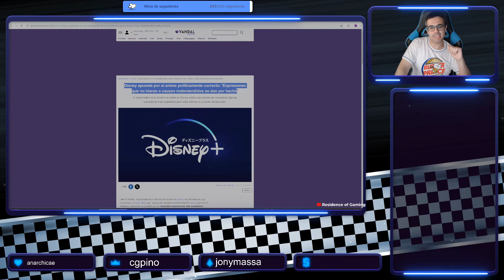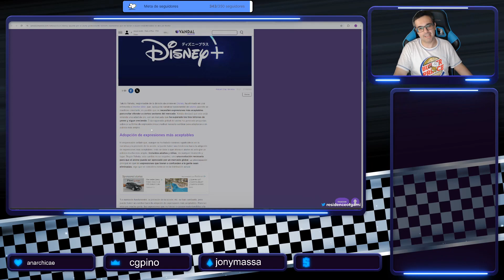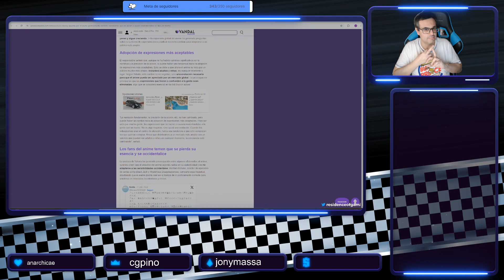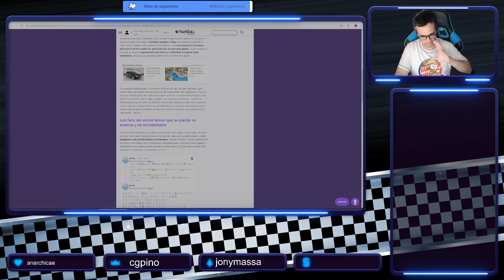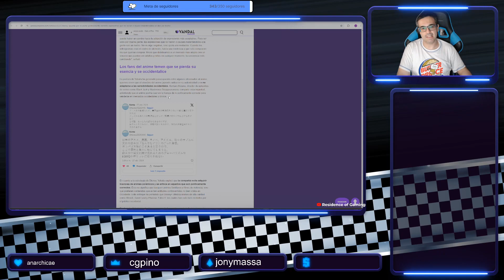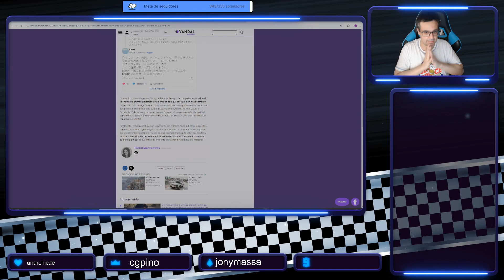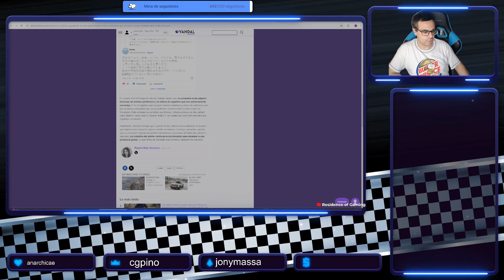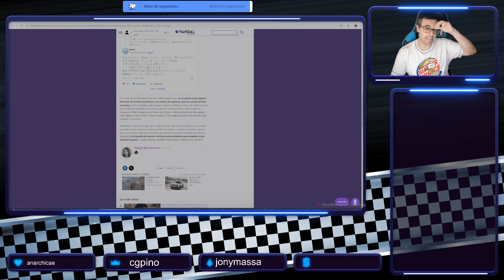DISNEY se marca un INTERNET EXPLORER e INVIERTE EN ANIME JAPONÉS (Políticamente correcto, eso sí) 🤔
Conviértete en miembro de este canal para disfrutar de ventajas:
Enlace de Amazon
Equipo:
Placa base: MSI PRO Z790-S WIFI
Procesador: Intel Core i7 14700K
Tarjeta gráfica: Zotac Gaming GeForce RTX 3090 Trinity
Almacenamiento: Corsair MP400 1TB Nvme PCIe 3.0
RAM: Kingston DIMM Fury Beast DDR5 5200 Mhz 32 GB (2x16 GB)
Torre: Mars Gaming MC Nova Custom XL
Fuente alimentación: Be Quiet! Silent 1000 W 80 Plus Gold
Periféricos: